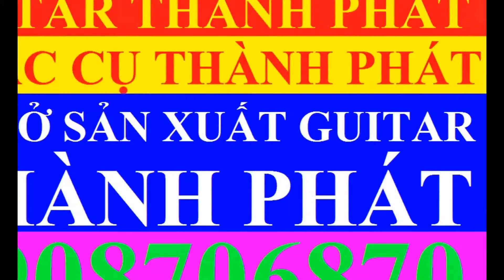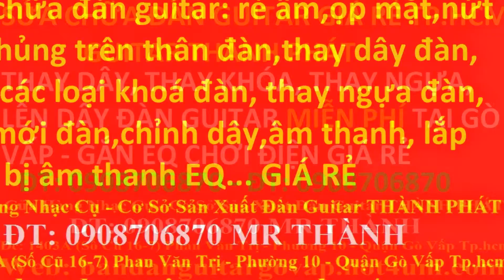My Edited Video